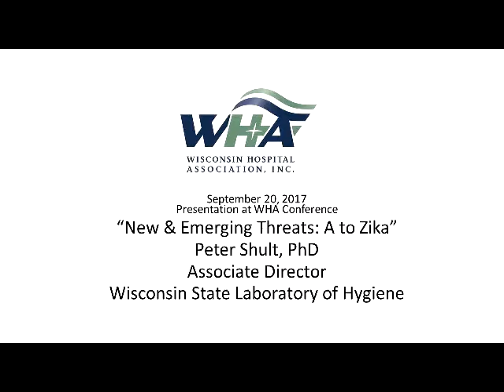“New & Emerging Threats: A to Zika”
Presentation by Peter Shult, PhD, Associate Director, Wisconsin State Laboratory of Hygiene -- WHA Emergency Preparedness Conference, Madison - September 20, 2017